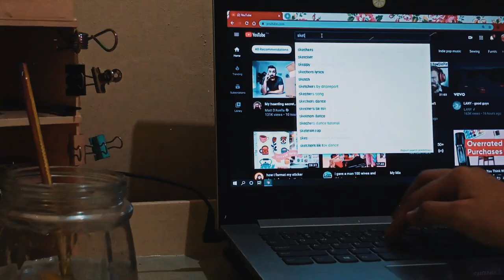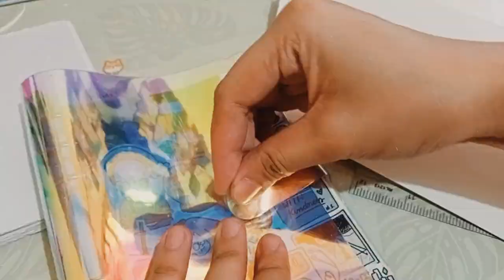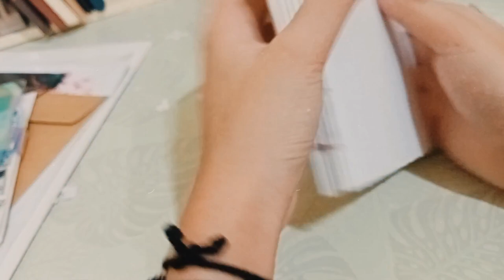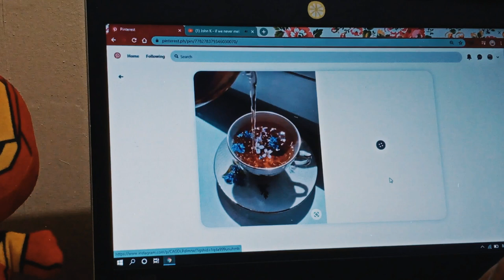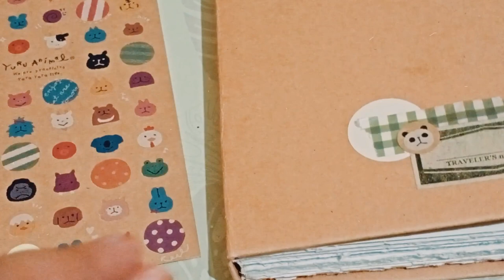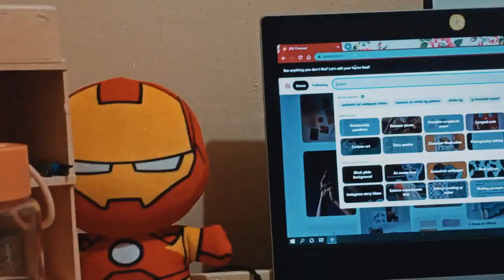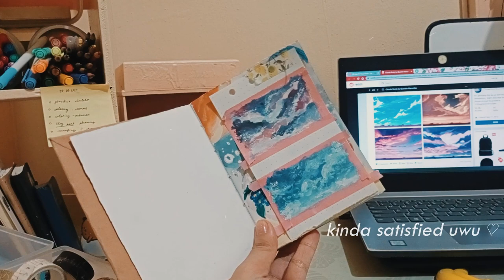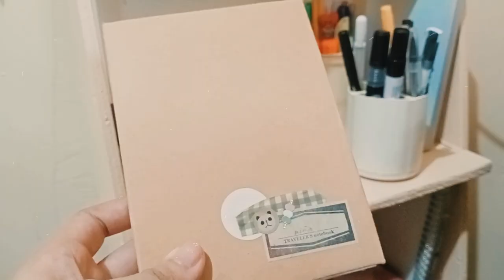desk vlog 001: sketchbook from scratch' & set-up + first art (tea & clouds)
→ support me:
- digital goodies included!

!!! watch in HD uwu !!!

°˖✧◝(⁰▿⁰)◜✧˖°→ vid suggestions?

Lukrembo Year Mix 2019 (Prod. by Lukrembo)

ʕ •ᴥ• ʔ → hope you have/had/or will have a beautiful day!